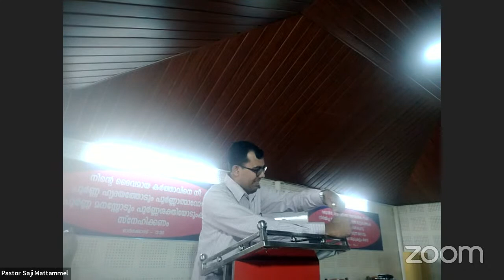14/06/2022 - HTC - UDAYAMPEROOR - COUNSELING - BY -PR. THOMAS MATHEW.